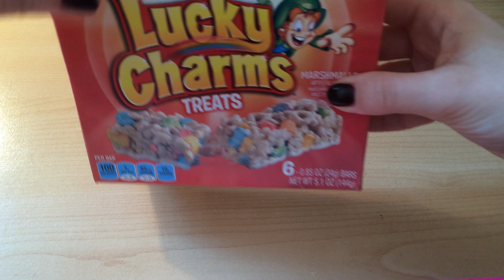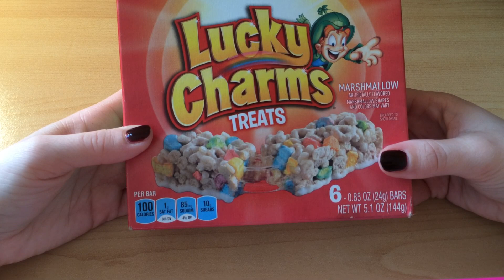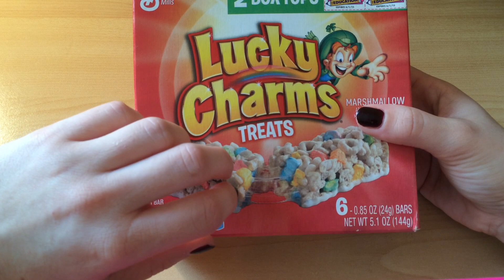ASMR French/Français: Haul Food USA